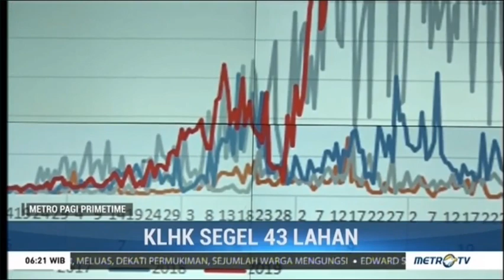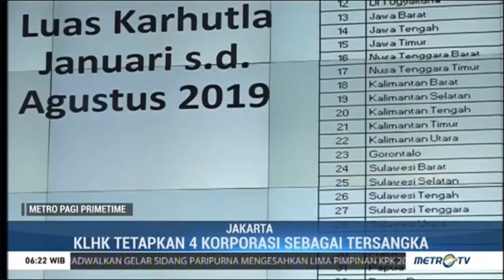[NEWS] KEMENTERIAN LHK SEGEL 43 LOKASI TERSANGKA KARHUTLA (PART I)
Kementerian Lingkungan Hidup dan Kehutanan menyegel 43 lokasi perusahaan dan menetapkan empat korporasi sebagai tersangka pembakaran hutan dan lahan di sejumlah lokasi. Penyegelan dilakukan guna penyelidikan lebih lanjut dan memastikan kebakaran tidak terjadi lagi di lokasi tersebut.